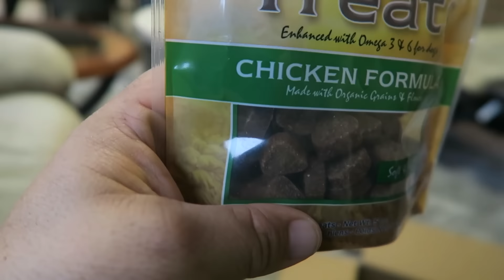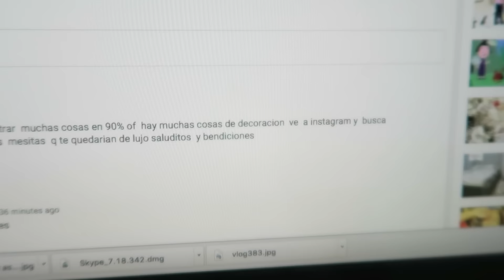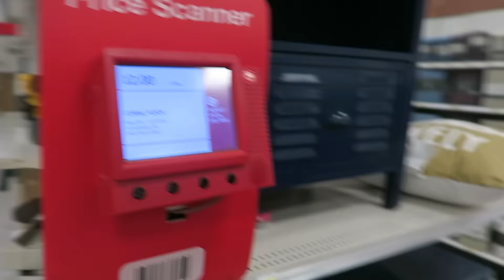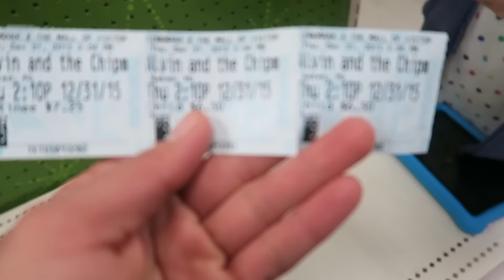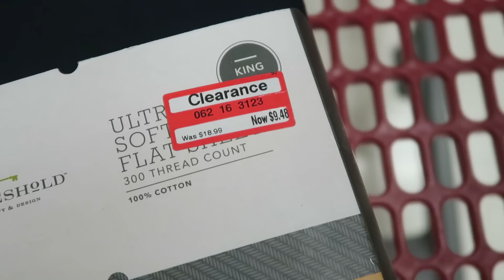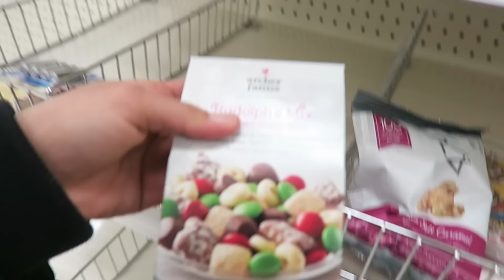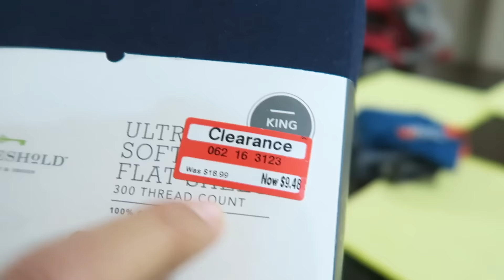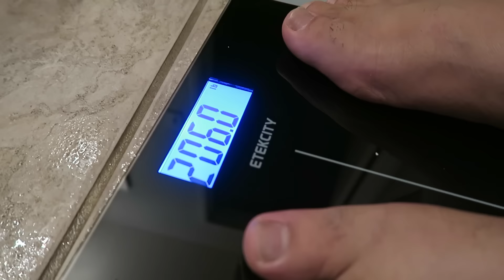COMO QUITAR EL RIMEL PARA PESTAÑAS FACILISIMO!! VLOGS DIARIOS #386 "Una Familia Chilanga"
I   I   I   I   I   I   I   I   I   I  I
V  V  V V V  V V  V V  V V

HELLO MY BEAUTIFUL FRIENDS (HERMOSOS AMIGOS)!!! Nososotros somos "Una Familia Chilanga" conformada por 6 integrantes, Ulises (o mejor conocido como "el chilango guango", Eve la mamá soñadora y amante de las compras, Abby, Nathan y Oli nuestros 3 hermosos y ocurrentes hijos y nuestro perrito pastor aleman Sultan, nos encanta compartir nuestro día a día con el mundo y hacerlos parte de nuestras aventuras, no somos perfectos pero si auntenticos, te invitarnos a vivir nuestras experiencias diarias!